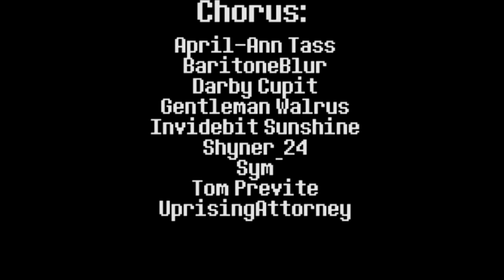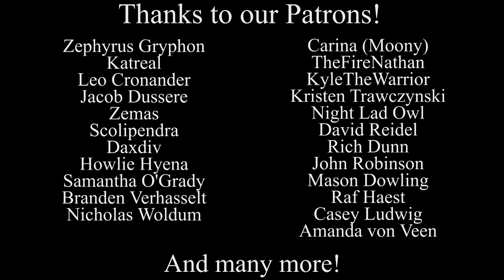Undertale the Musical - Let's Dating Fight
Track 21/41 from Undertale the Musical!

Credits below!

Chorus: April-Ann Tass BaritoneBlur (baritoneblur.tumblr.com), Darby Cupit Gentleman Walrus, Invidebit Sunshine ), Shyner_24 Sym (thesym.tumblr.com) Tom Previte (tenebrismo.tumblr.com ) Uprising Attorney (uprisingattorney.tumblr.com)